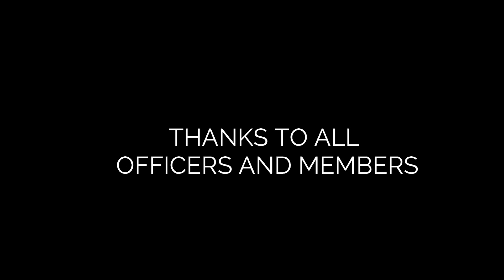Biggest Loser Talent Portion Contestant # 10 Ms Weng